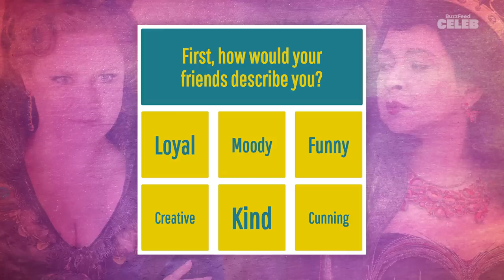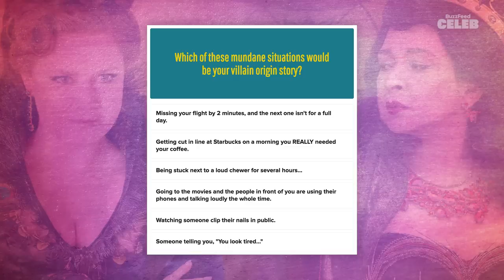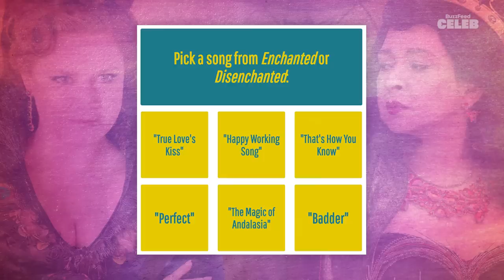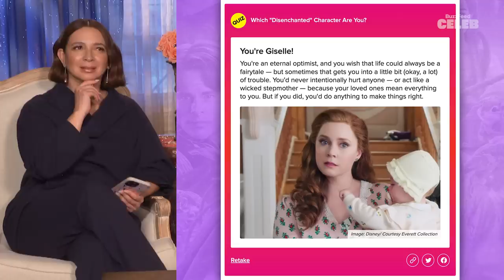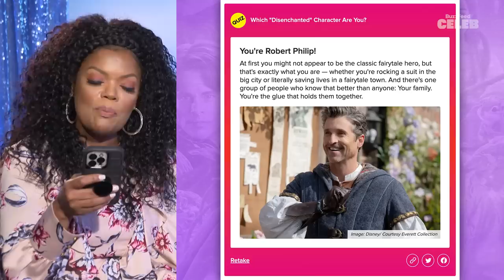The "Disenchanted" Cast Finds Out Which Characters They Really Are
To celebrate the return of Giselle, aka one of the best Disney princesses ever, we had the “Disenchanted” cast — Amy Adams, Maya Rudolph, Idina Menzel, Gabriella Baldacchino, Yvette Nicole Brown, and Jayma Mays — take a quiz to find out which characters they really are. What is Amy’s favorite song from “Enchanted”? And which celeb would they love to turn into a cartoon prince or princess? Watch the video now and take the quiz alongside the cast too!

MUSIC
All The Beautiful People_Main
Licensed via Warner Chappell Production Music Inc.